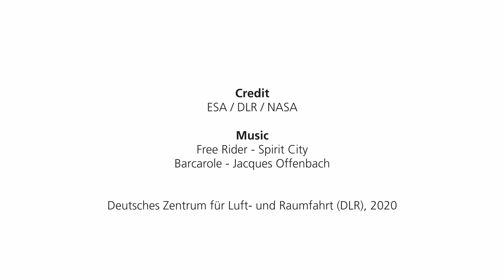Astronautenassistent CIMON-2 meistert Einstand auf der ISS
CIMON-2 ist ein fußballgroßer, frei fliegender und mit künstlicher Intelligenz ausgestatteter Technologie-Demonstrator für den Astronautenassistenten von morgen. Er war am 5. Dezember 2019 zur Internationalen Raumstation ISS gestartet. Dem ESA-Astronauten Luca Parmitano stellte CIMON-2 seine interaktiven Fähigkeiten unter Beweis:

Getestet wurden unter anderem seine autonomen Flugfähigkeiten, die Sprachsteuerung der Navigation und die Erteilung von Aufgaben an CIMON-2. Zum ersten Mal wurde der Anflug zu einem spezifischen Punkt innerhalb des europäischen Columbus-Moduls absolviert. Dank der Orientierung im Raum zeigte sich CIMON-2 in der Lage, durch verbale Befehle zu einem bestimmten Ort zu gelangen - unabhängig von seiner aktuellen Position im Raum. So forderte Luca Parmitano seinen "Assistenten" während der Inbetriebnahme der neuen Hard- und Software auf, zum Biological Experiment Laboratory innerhalb des Forschungs-Moduls zu fliegen.

CIMON-2 ist die Weiterentwicklung des Technologie-Demonstrators CIMON verfügt über sensiblere Mikrofone und einen weiterentwickelten Orientierungssinn als sein Vorgänger. Auch die KI-Fähigkeiten und die Stabilität der komplexen Software-Anwendungen wurden bei CIMON-2 erheblich verbessert.

Credit:
ESA/DLR/NASA

Songs:
Free Rider (Spirit City)
Offenbach Barcarole (Jacques Offenbach)